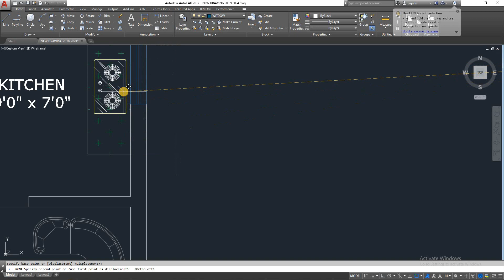20' X 40' Ground Floor सबसे शानदार नक्शा